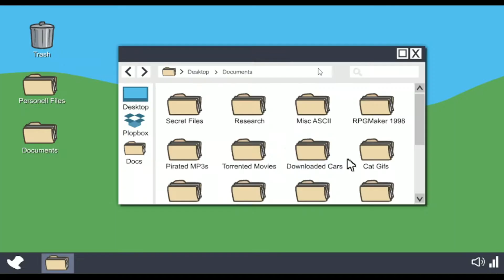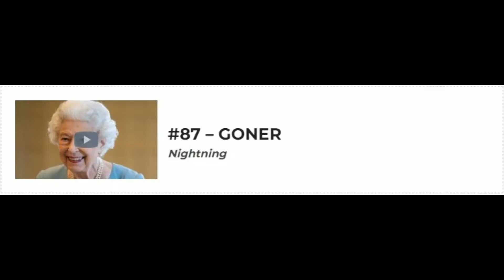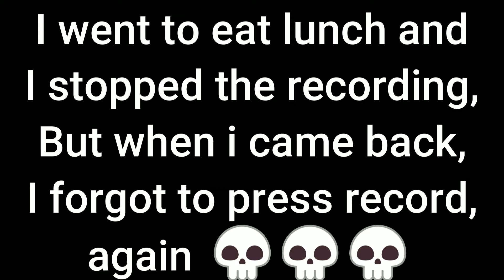You have been Distracted...| The Henry Stickmin Collection Part 3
Part 3 of this amazing siries!

Comment: You have been Distracted!